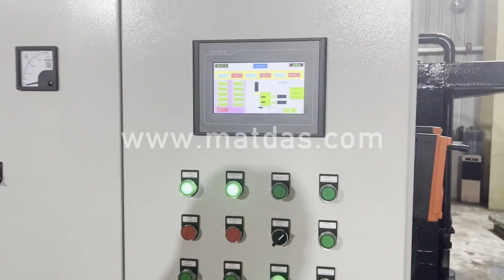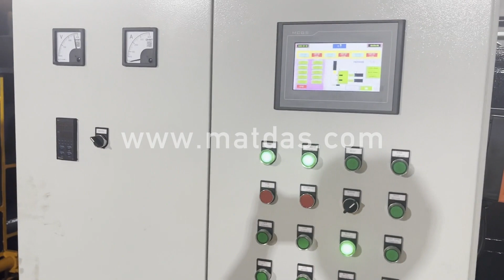scrap aluminum baling machine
Details of scrap aluminum baling machine, aluminum scrap baling machine, scrap aluminum baling press,

MATDAS is a professional scrap aluminum baling machine manufacturer and supplier in China for more than 20 years, and we can offer scrap aluminum baling machine for sale with a cheap wholsale factory price for our customers without any agent or dealers if you wanner buy our scrap aluminum baling machine.